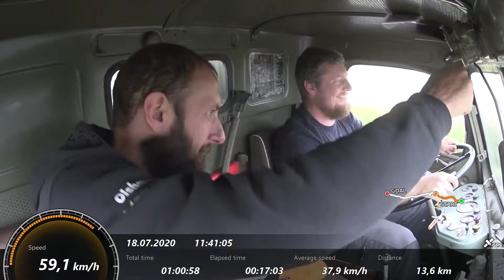Praga V3S onboard camera with speed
Cesta s Praga V3S na zahradu. V obrazu rozbrazeny data z jízdy, GPS, rychlost atd.